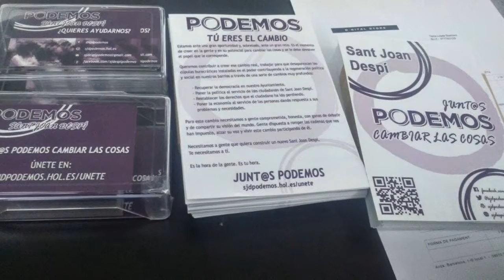Rafael Roldán: Candidato al Consejo Ciudadano de Sant Joan Despí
Rafael Roldán es candidato al Consejo Ciudadano Municipal de Sant Joan Despí de la lista SOMOS Sant Joan Despí. Convencido de que se debe trabajar con tenacidad, esfuerzo y determinación en la recuperación de los servicios públicos para la ciudadanía, para recuperar los derechos laborales y, en definitiva, para recuperar la política y ponerla al servicio de la gente. Es el momento de actuar y acabar con las viejas formas de hacer política para construir un nuevo Municipio.

Por un Sant Joan Despí por y para las personas donde todos SOMOS Sant Joan Despí.